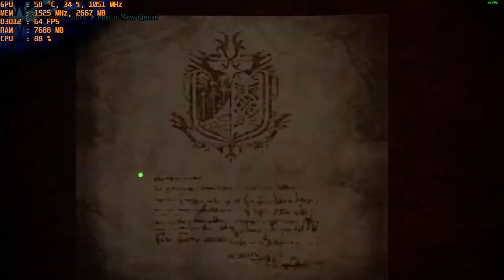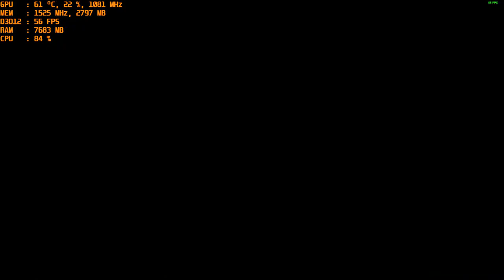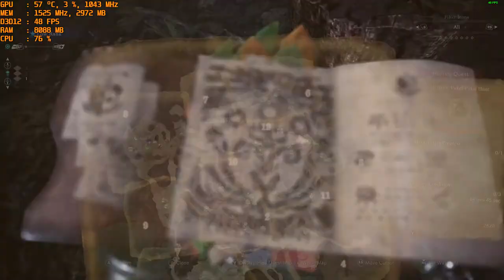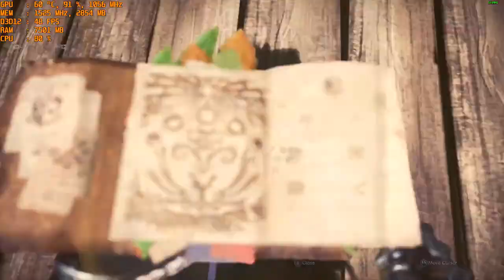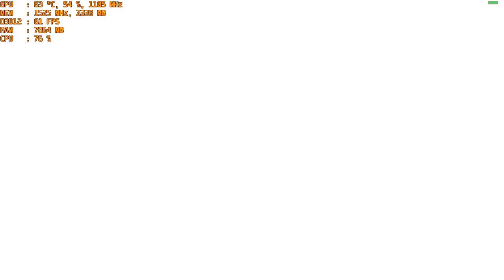Monster Hunter: World - 1080p with the MSI R9 390 & AMD FX-6300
Cpu: Fx-6300 4.2ghz OC
Ram: 16gb DDR3 1866mhz
Gpu: MSI R9 390 8gb OC
OS: Windows 10 Pro
Res: 1080p
Settings:  Mixed-High